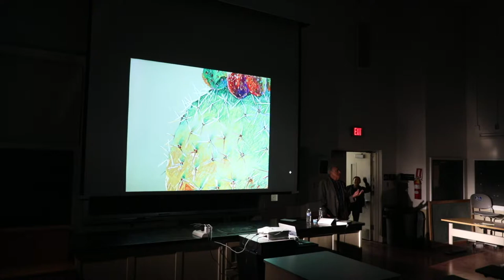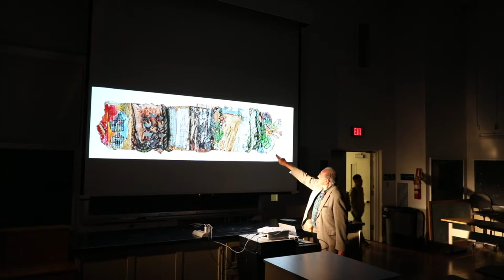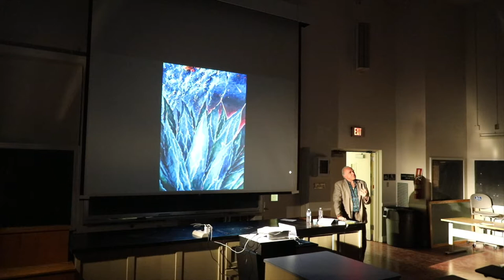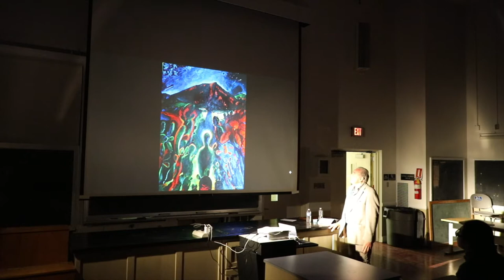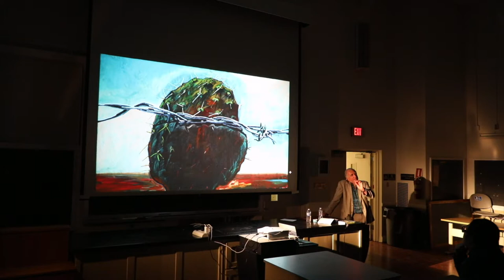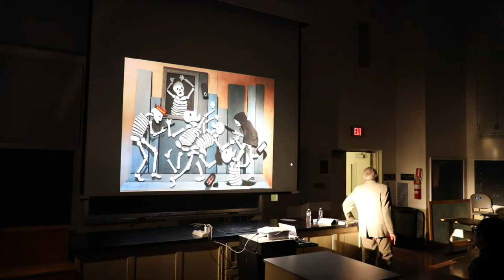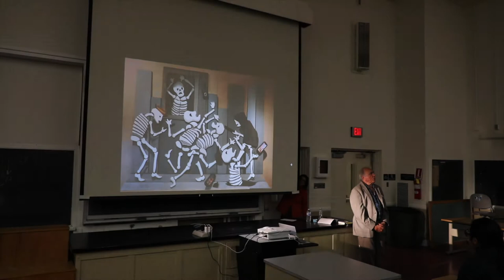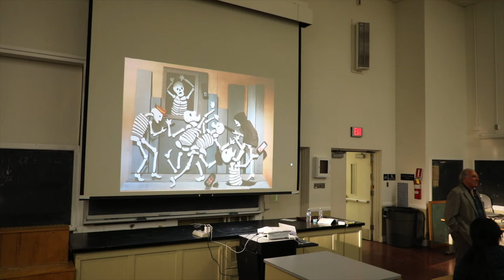Artist Lecture Series: Raoul De la Sota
LACC Visual & Media Arts
Artist Lecture Series Spring 2018
Featuring: Raoul De la Sota
At Los Angeles City College